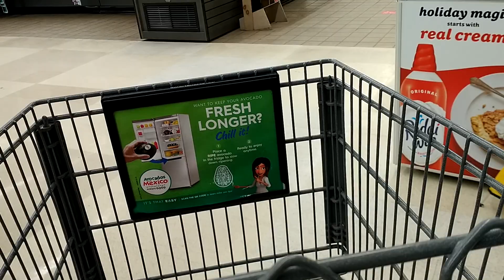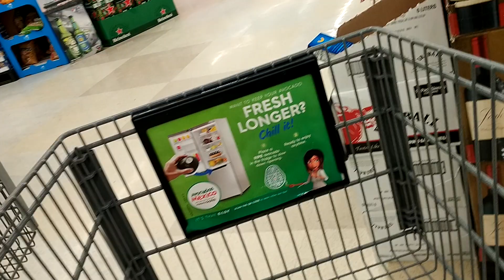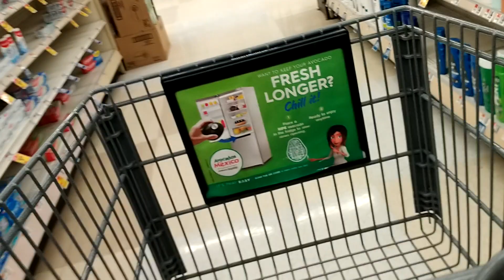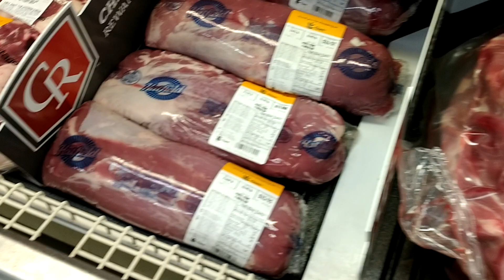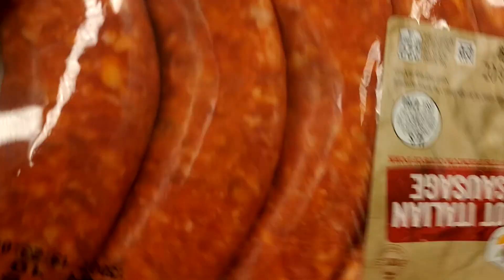Entrevistando aún fan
Bajó la nieve poro grabando 🙏🥰